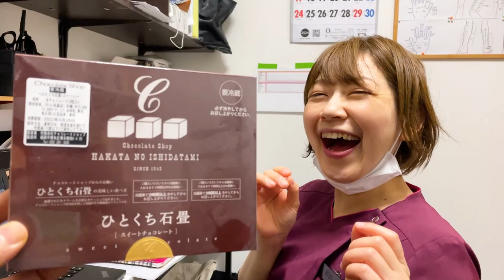【皮膚炎 治す】皮膚炎を鍼灸院で治す検証動画【院長改善プロジェクト】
皮膚炎 治すの詳細はこちら⬇
真菌感染性皮膚炎はクレンジングで改善するのか？今回は院長が体当たり検証！

※真菌感染が疑われる場合は迷わず皮膚科を受診して医師の診断を仰いでください

●天神院アクセス⬇
〒810-0001
福岡市中央区天神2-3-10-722 天神パインクレスト
※西鉄福岡駅/天神南駅 徒歩3分

●その他のおススメ動画はこちら↓
【痒くてたまらない皮膚炎】ピタっと痒みが治まる超スゴ技！薬で治らない痒みはこれで治る！
アトピー性皮膚炎のかゆみをやわらげる３つの方法をDクリニック東京の竹中洋史先生が解説
アトピー性皮膚炎を改善したい方必見！アトピー 2つの原因【医師解説】
【アトピー の 治る前兆?!】アトピー性皮膚炎 の 浸出液 を早く治す 対処法 ３選
乾癬（かんせん）原因や症状、治療について【公式 やまぐち呼吸器内科・皮膚科クリニック】
【KTN】週刊健康マガジン 皮膚の病気 乾癬（かんせん） 2019年6月21日 放送
ブツブツでる性感染症！尖圭コンジローマ【公式 やまぐち呼吸器内科・皮膚科クリニック】

皮膚炎 治す